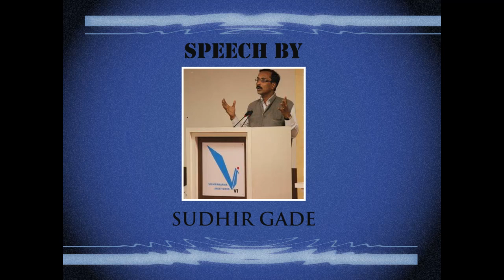Speech on Maharashtra Din May 1 by Sudhir Gade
Speech on Maharashtra Din (May 1) by Sudhir Gade at Abasaheb Garware College, Pune on 1 May 2015